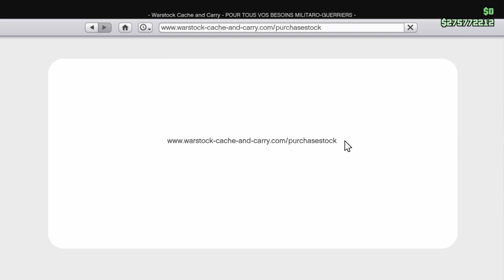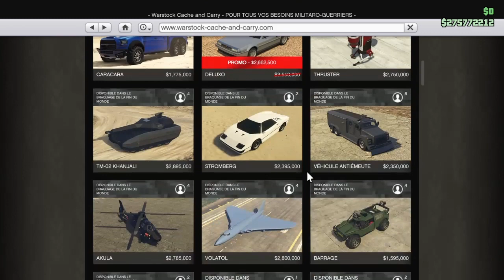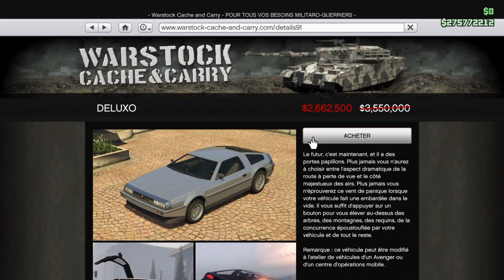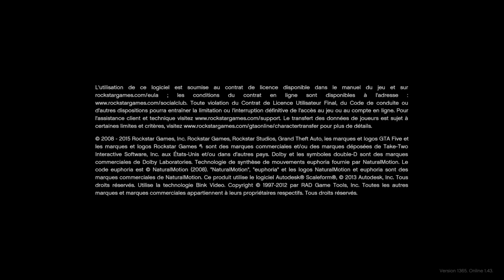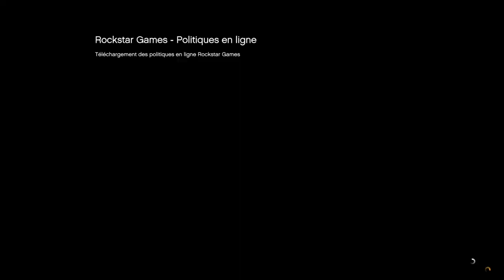GLITCH ARGENT FREEZE AVOIR TOUT GRATUITEMENT SANS RIEN ! MEILLEUR GLITCH GTA 5 ONLINE 1.43 !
❤️👌Tu as aimé ? Alors➜ Lâche 1 Like 👍❤️